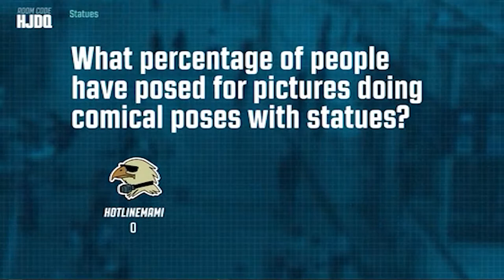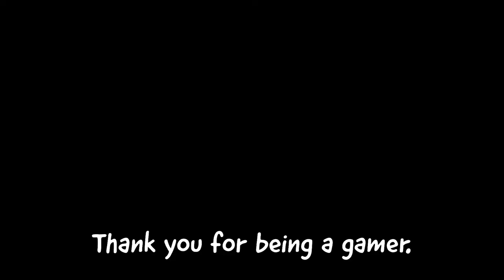Moments of Not Mikem3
This video is not about mikem3, I promise.

(6)